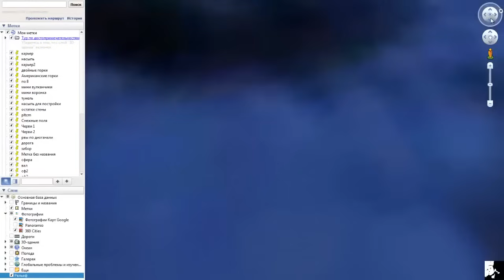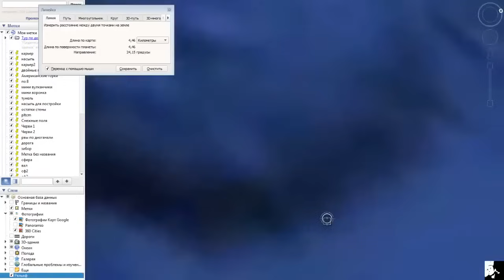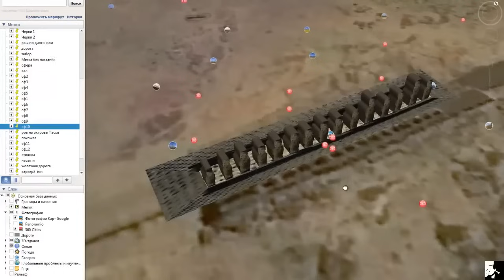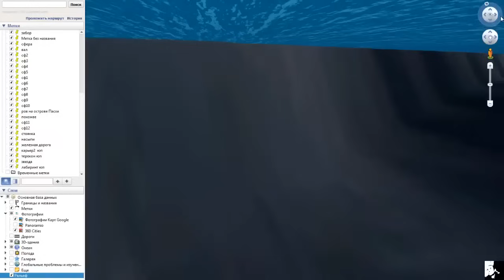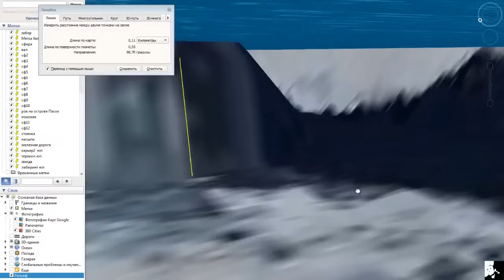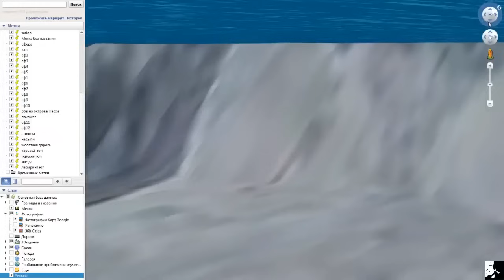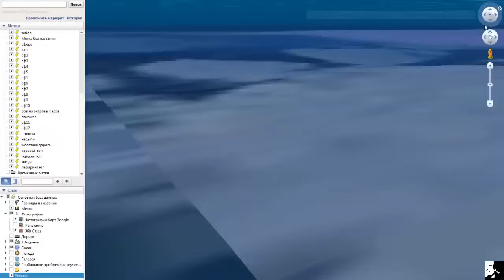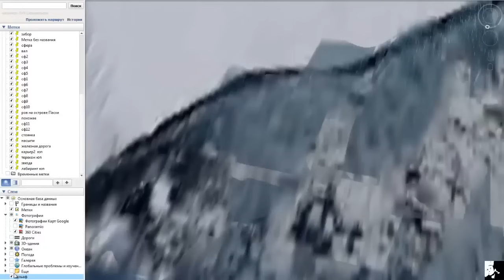Сферы на дне океана вокруг острова Пасхи и карьер лабиринт рядом с Южным полюсом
Необычные сферы вокруг острова Пасхи найдены с помощью спутниковой карты Google Earth а так же удивительные образования на дне океана рядом с Южным полюсом